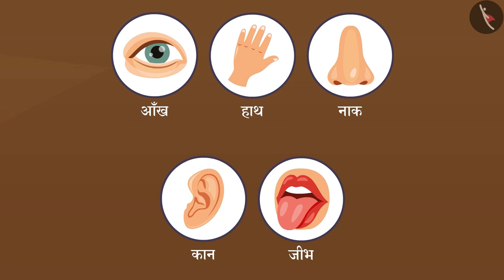🌟 Magic Bag 🌟 | जादुई बैग | Five sense organ | Age 3-8 | Kids' Video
Timestamps:
0:00 - रहस्यमयी बैग
0:19 - बैग में क्या है
0:32 - वस्तुओं का अनुमान लगाना
0:48 - पहली वस्तु
1:03 - दूसरा अनुमान
1:26 - खेल का उत्साह
1:33 - सभी इंद्रियों का उपयोग करना
1:49 - वस्तु पर चर्चा
2:53 - फल चखना
3:09 - हमारी पांच इंद्रियाँ
3:31 - अपनी इंद्रियों को दैनिक जीवन में लागू
3:40 - निष्कर्ष

In this video, we learn about the 5 sense organs

, eyes - to see , nose - to smell , tongue - to taste , ears - to listen , skin - to touch

Join our children as they play the exciting Mystery Bag game. With their eyes closed, they use their senses to guess the hidden objects inside the bag. From touching and smelling to listening and even tasting, this game is a thrilling adventure for everyone. Watch as the kids try to identify different objects like cars, monkeys, and fruits with their senses. This fun-filled game not only entertains but also helps children develop their sensory perception and problem-solving skills. Try playing the Mystery Bag game with your friends and family and see if you can guess the objects too!

इस वीडियो में हम 5 सेन्स ऑर्गन के बारे में जानेंगे

आंखें - देखना, नाक - सूंघना, जीभ - स्वाद लेना, कान - सुनना, त्वचा - छूना

हमारे बच्चों अपनी आँखें बंद करके, बैग के अंदर छिपी वस्तुओं का अनुमान लगाने के लिए अपनी इंद्रियों का उपयोग करते हैं। छूने और सूंघने से लेकर सुनने और यहां तक ​​कि चखने तक, यह गेम सभी के लिए एक रोमांचकारी साहसिक कार्य है। देखें कि बच्चे अपनी इंद्रियों से कारों, बंदरों और फलों जैसी विभिन्न वस्तुओं को पहचानने की कोशिश करते हैं। यह मज़ेदार खेल न केवल मनोरंजन करता है बल्कि बच्चों को उनकी संवेदी धारणा और समस्या-समाधान कौशल विकसित करने में भी मदद करता है। अपने दोस्तों और परिवार के साथ मिस्ट्री बैग गेम खेलने का प्रयास करें और देखें कि क्या आप वस्तुओं का भी अनुमान लगा सकते हैं!